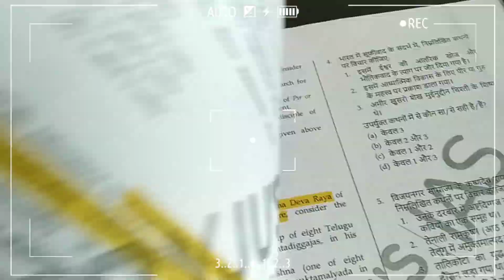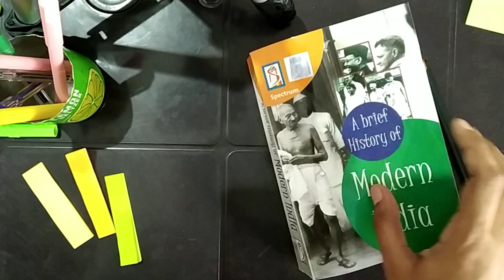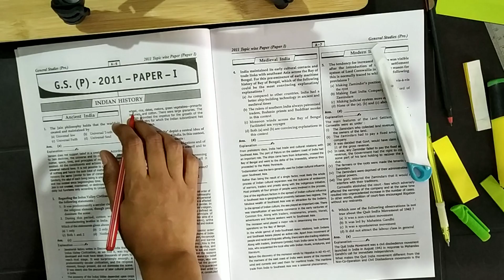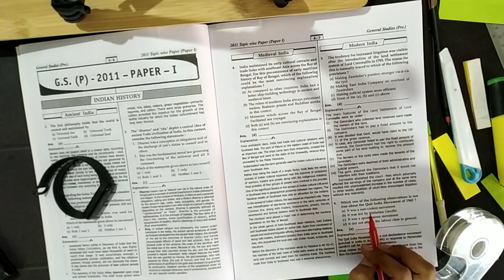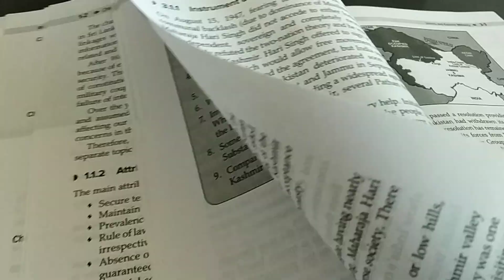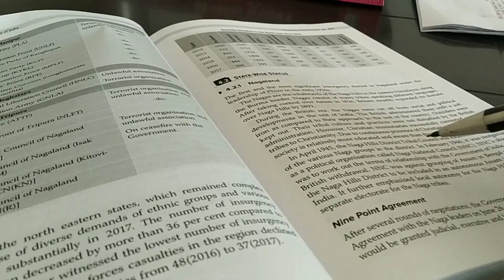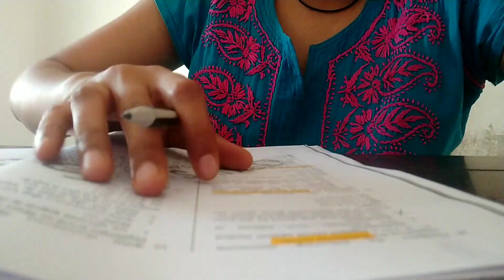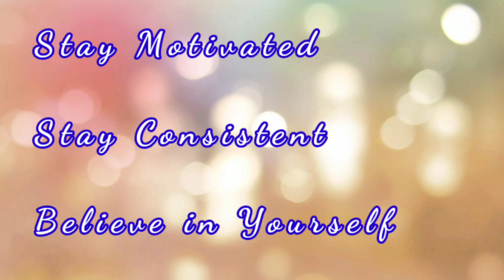Trying to get back to my Productive UPSC Study Routine | 12 hours Study | UPSC Study Vlog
Hi everyone. I hope everyone is doing great. In this study vlog I have shared how my preparation days goes. I am no exception ,,,,,it happens that all days might not be productive or same it's ok if few days are not productive but try to keep your confidence high and keep the studies going even if it is of slow pace.

This my Strategy to deal with my less productive days and it works perfectly for me but lot of people follow different strategy it's ok .follow things which benefit you.

Today was productive I studied for 12 hours
2hour 30min: SPECTRUM HISTORY
2hour 30min:Previous year que Practice
2hour 30min:Previous year que Practice
2 Hour : Internal Security
3 Hour : Prelims Test Series(History)

I hope my video will help students like me who are preparing at home.

SPECTRUM A Brief History of Modern India - 2020-21/edition

Adhunik Bharat Ka Itihas by Spectrum 2019-20 Edition (Brief History of Modern India) (Hindi

Challenges to Internal Security of India (Third Edition)

IAS General Studies Preliminary Topic wise Solved Papers (Paper I and II)

26 Varsh UPSC IAS/ IPS Prarambhik Topic-wise Solved Papers 1 & 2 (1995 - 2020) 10th Edition